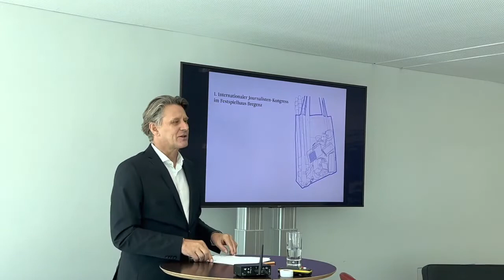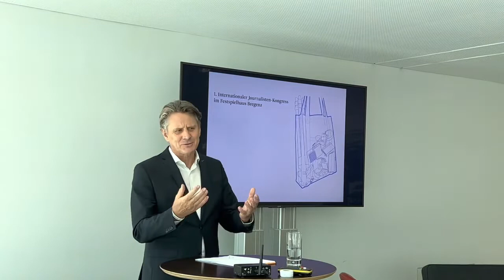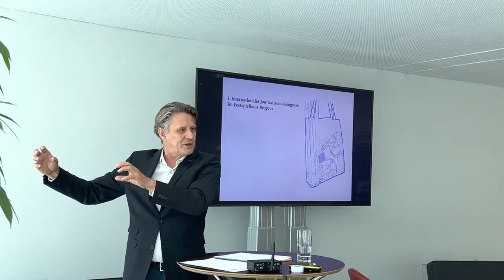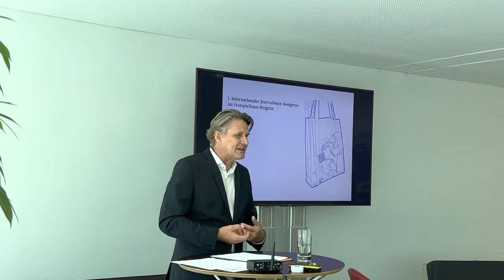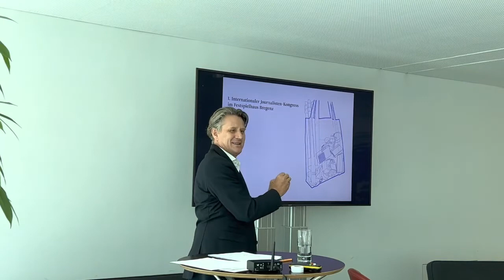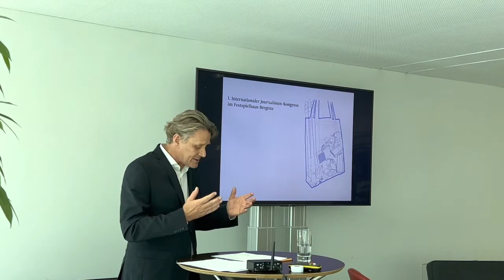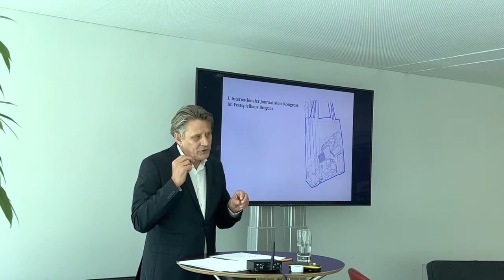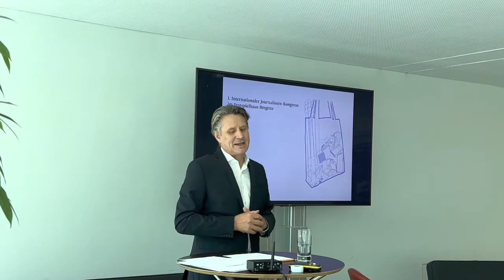Impulsreferat: Wirtschaft und Medien während der C-Krise, Christian Beer, Heron Innovationsfactory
1. Internationaler Journalisten Kongress Bregenz
Der 1. Internationale Journalisten-Kongress im Festspielhaus Bregenz bot angehenden Journalisten, Journalisten mit wenig Erfahrung und Studenten im Medienbereich die Möglichkeit, sich mit international renommierten Journalisten zu treffen und auszutauschen.
Impulsreferat von Christian Beer, CEO der Heron-Innovationsfactory.